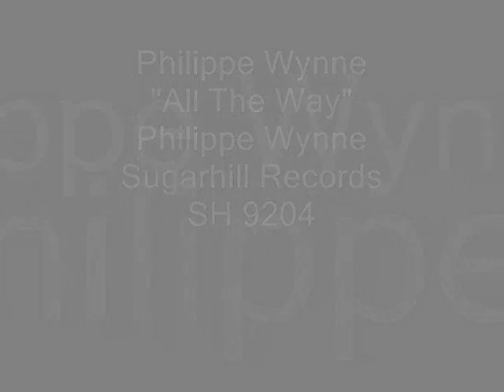Philippe Wynne - All The Way.wmv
from the Sugarhill Records album - SH 9204